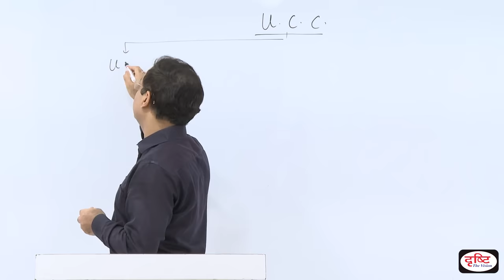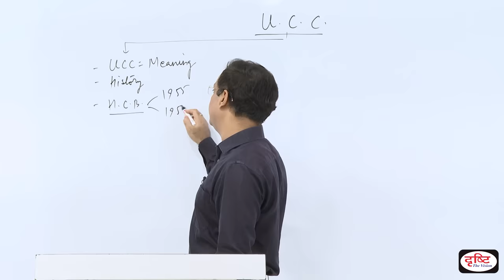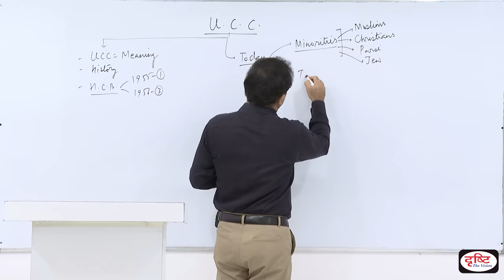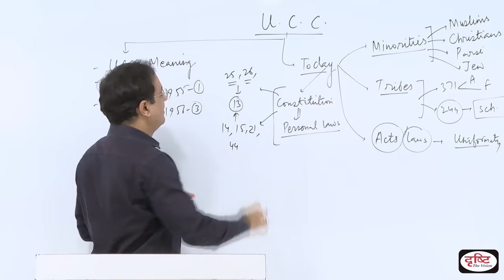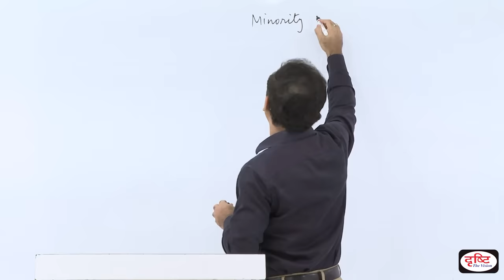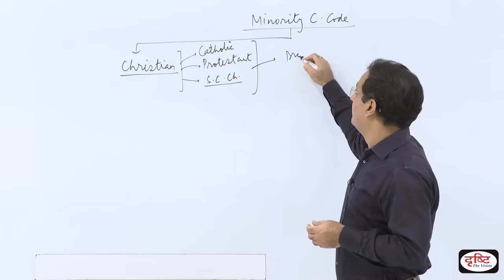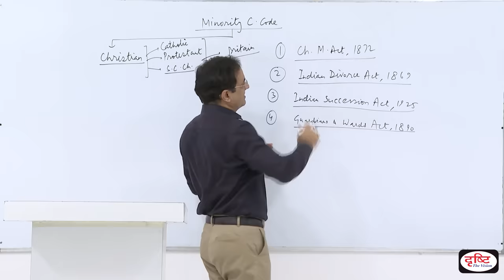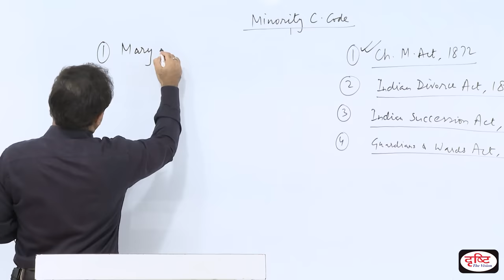Muslim Personal Law, Minority & Tribal laws and Uniform Civil Code: Part 2 I by Dr. Vikas Divyakirti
प्रिय व्यूअर,

कुछ दिन पहले डॉ. विकास दिव्यकीर्ति ने समान नागरिक संहिता के मुद्दे से जुड़ी जटिलताओं को समझाने के लिये Concept Talk सीरीज़ के अंतर्गत एक वीडियो "समान नागरिक संहिता" बनाया था जिसमें इस अवधारणा के अर्थ, ऐतिहासिक विकास, हिंदू कोड बिल विवाद आदि पर विस्तृत चर्चा की गई थी।

यह वीडियो उसी का दूसरा हिस्सा है जिसमें निम्नलिखित विषयों पर विस्तृत चर्चा की गई है :

1) भारत के अल्पसंख्यक समुदायों (मुस्लिम, ईसाई, पारसी, यहूदी) के व्यक्तिगत कानून (Personal Laws)।

2) व्यक्तिगत कानूनों से जुड़े अदालती मामले, जैसे शाह बानो, डेनियल लतीफी, शायरा बानो, शबाना हाशमी, मेरी रॉय, प्रगति वर्गीज़, जॉन वेलामत्तोम आदि।

3) सिविल कानूनों के मामले में नागालैंड, मिज़ोरम और छठी अनुसूची के जनजातीय क्षेत्रों को हासिल विशेष सुविधाएँ।

4) भारत के धर्मनिरपेक्ष सिविल कानून, जैसे गोवा सिविल कोड; स्पेशल मैरिज एक्ट, 1954; जुवेनाइल जस्टिस एक्ट, 2000 आदि।

5) अनुच्छेद 13 और धार्मिक विधियों की सुसंगति का प्रश्न (विशेषतः नरासु अप्पा माली केस में)।

6) समान नागरिक संहिता पर सही नज़रिया क्या हो सकता है?

अगर आपकी रुचि भारतीय समाज और संवैधानिक इतिहास की जटिलताओं को जानने-समझने में है तो यह वीडियो आप ही के लिये है। इसे देखिये और एक अत्यंत विवादास्पद मुद्दे पर सटीक राय बनाने की यात्रा पूरी कीजिये।

हार्दिक शुभकामनाओं सहित,
टीम दृष्टि

1. Videos by Dr. Vikas Divyakriti To

2. The Point- Short Notes

7. To The Point- Special

15. Concept Talk- By Dr. Vikas Divyakirti

16. GS Mains Paper Discussion- 2019

20. How To Fill D.A.F (Mains Form)

21. Answer Writing Tips (by Dr. Vikas Divyakirti)

24. Indian Economy- Target PT 2019

25. G.S. Mains Paper Discussion- 2018

26. Hindi Literature Paper Discussion- 2018